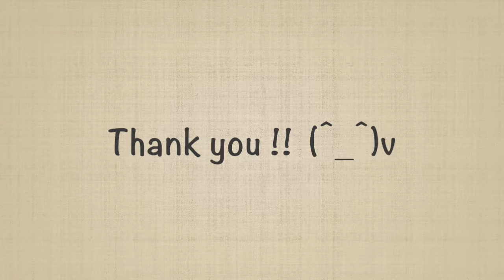How to wear a Cross Tie/10.Brooch Fastening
Introducing the Crossover tie shop!!

We do not currently sell crossover tie, so we would like to introduce the following shops.

There are two types of crossover tie, "Tack pin type" and "Botton type". The one used in our video is the Tack pin type. In Japanese, it is written as "タイタック ピン".

BOWTIE SPECIMENS